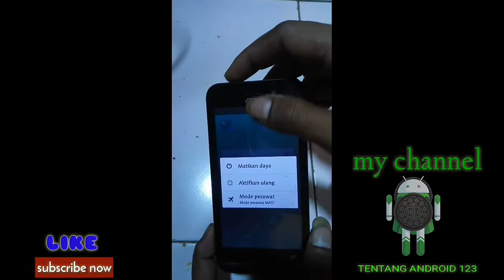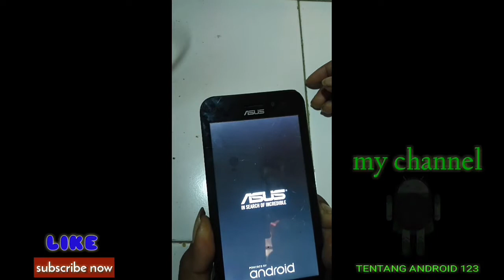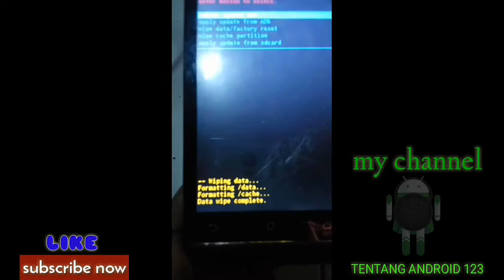hard reset asus zenfone go x014d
hard reset Asus Zenfone C,  biasanya di sebabkan oleh berbagai hal. Yang biasanya menjadi penyebabnya adalah perangkat mengalami bootloop, lupa pola , PIN / password, error, sering tiba-tiba restart sendiri, lemot dan berat (entah itu karena penyimpanan yang hampir penuh atau dikarenakan terinfeksi virus).

1.costum rom android
2.Root Android
3.flashing Android all tipe
4.menjelaskan tentang aplikasi android
5.modivikasi android
6.byppas akun google
7.byppas icloud apple
8.byppas micloud

Terima kasih buat temen temen yang telah berkunjung di channel ini, dan terima kasih juga buat yang sudah subscribe dan LIKE video ini.. Semoga apa yang telah kami shere di channel ini bisa bermanfaat buat temen temen semua,,, SEKIAN DAN TERIMAVKASIH